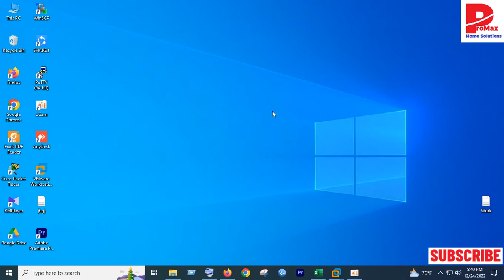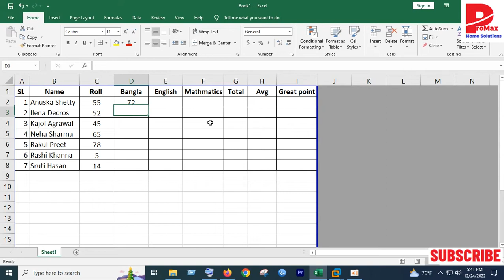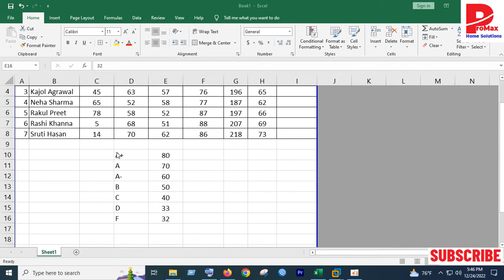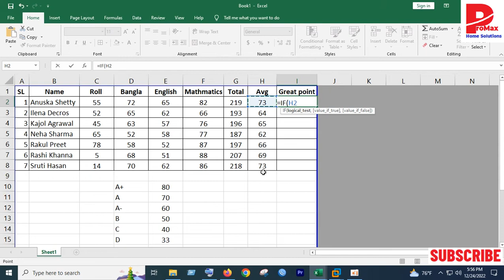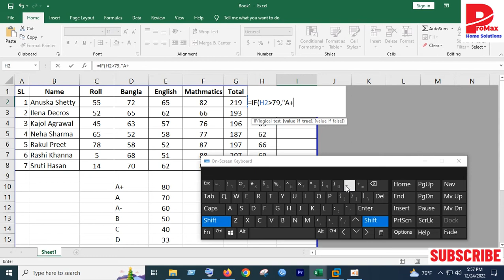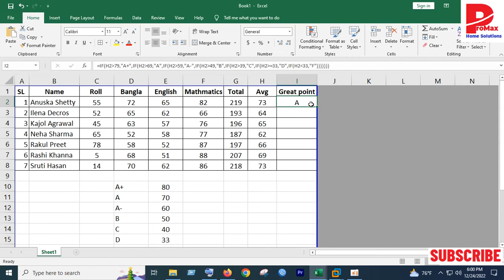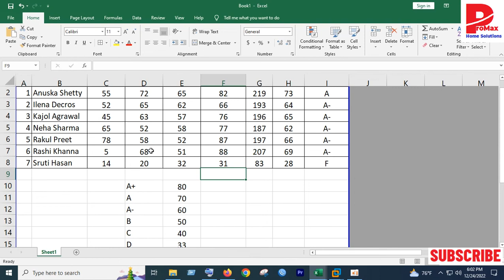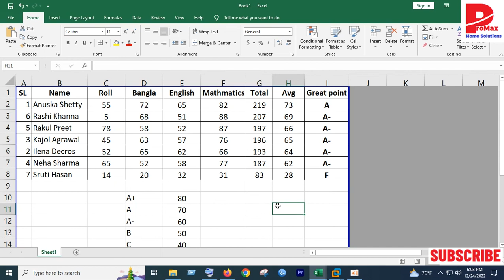MS Excel Bangla-Part-01 | Student Result sheet in MS Excel Bangla Tutorial excel result sheet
Student Result sheet in MS Excel Bangla Tutorial
Open your MS Excel sheet and type students name ,roll , Subjec wise number
,Total number count, Average ,Finaly Great point.
When you want  Great point then you type Great point formul. Must be maintain right formula.
When every School ,College, University use this process then all environments are goes to  digital Platform.